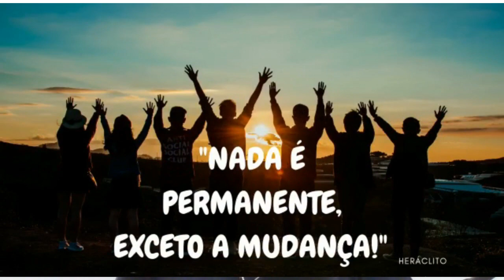O olhar do dependente químico frente a uma Comunidade terapêutica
O programa Recuperação in Foco, representado por @jairo.telles apresentará nesta quarta feira dia 22_03 as 20h00 uma Live com o convidada, @jairo.telles ,

Jairo Telles

🔷Conselheiro em Dependência Química

Link para a Live  👇🏻👇🏻👇🏻

Não fique fora dessa.

Contribua com a Live fazendo o seu comentário. Acesse o endereço para dar a permissão a sua interação nos comentários.

"Nada é permanente, exceto a mudança"  (HERÁCLITO)